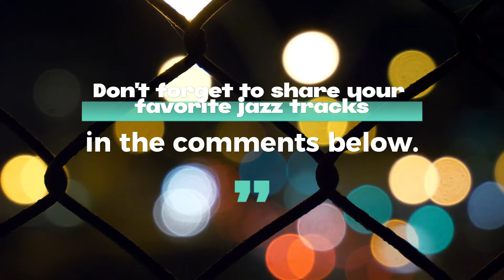Chill Study Beats - Jazz Night for Focus and Relaxation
Unwind and focus with this soothing jazz night mix, perfect for studying and meditation. Let the smooth rhythms and mellow beats create a serene atmosphere for relaxation and concentration. Whether you need to boost your productivity or just want to unwind after a long day, these chill study beats will help you find your focus. Tune in and let the music guide you to a state of calm and clarity.